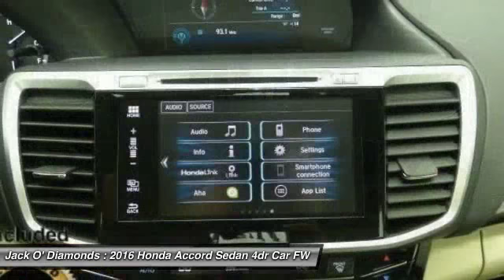2016 Honda Accord Sedan 16HA148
2016 HONDA ACCORD SEDAN Tyler, TX
Stock# 16HA148

Jack O'Diamonds
2500 Wsw Loop 323

You'll love this 2016 Honda Accord Sedan. This is a car you'll want to take home. With 0 miles, it features Variable transmission and an exterior color of Basque Red Pearl II. Call us and be the first to open the car door today!